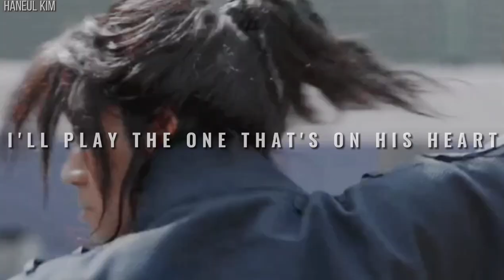(Kwak Dongyeon) Byeong Yeon // Poker Face FMV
Hi Guys! this is another edit from meee I know this isn't about NCT but I hope you Love it!

This K-drama is called ‘Love in the Moonlight' (Y'ALL SHOULD WATCH THIS) And I know 4 years has passed when this drama has been aired but I can't help myself making an edit for our Gat Byeong Yeon and I really want to make an edit for Kwak Dongyeon (I've been a fan since 2018) ಠ_ಠ I'm obsessed. ಥ⌣ಥ

Please support my baby in his new drama “Vincenzo"! hihi~